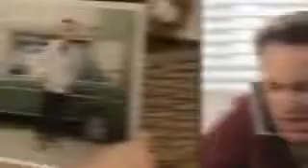Kadınlar vs. Erkekler